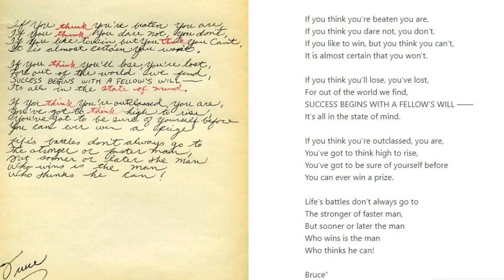RARE, Bruce’s letter to his close friend Taky Kimura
Letter writing is a lost art. Bruce’s letter to his close friend Taky Kimura.